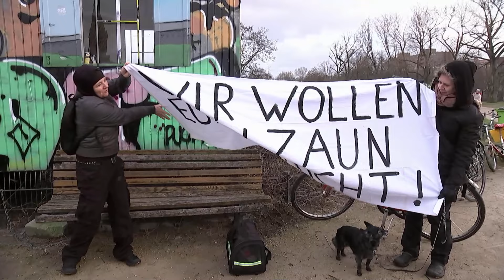Görlitzer Park: Ein Zaun spaltet den Kiez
Der Regierende Bürgermeister und der Senat halten an der geplanten Umzäunung des GörlitzerPark fest. Damit soll der Drogenhandel und die Kriminalität im Park bekämpft werden. Anwohnerinnen und Anwohner sowie die Bezirksseite machen aber klar: Damit verschwinden die Probleme nicht.

Die ganze Sendung läuft jeden Abend um 19:30 Uhr im rbb-Fernsehen.
Bericht: Boris Hermel
Kamera: Stephan Malik
Schnitt: Ingrid Lübke